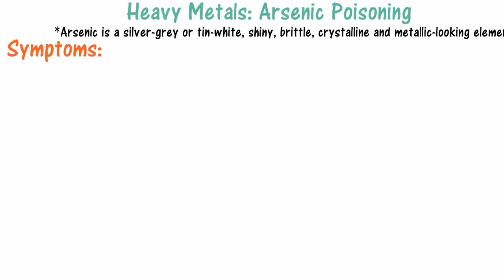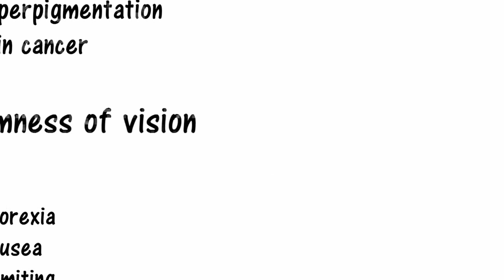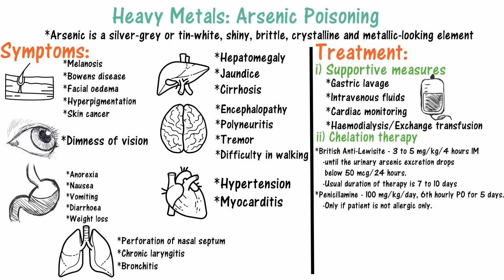Arsenic Poisoning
Heavy Metal Poisoning:Arsenic Poisoning
Chapter